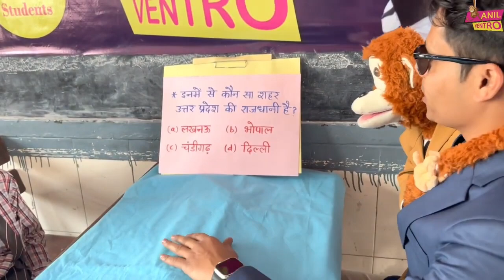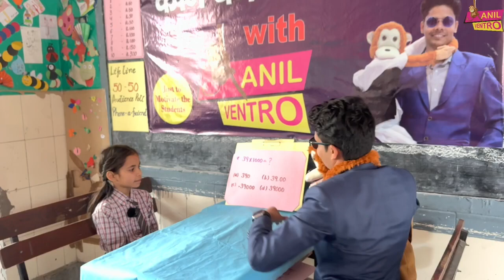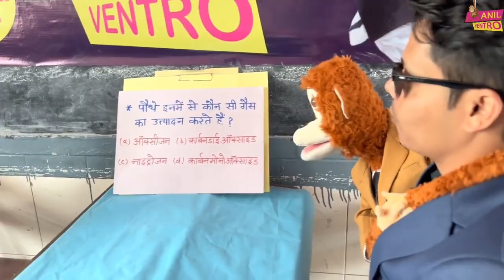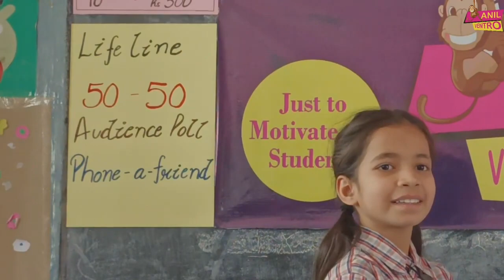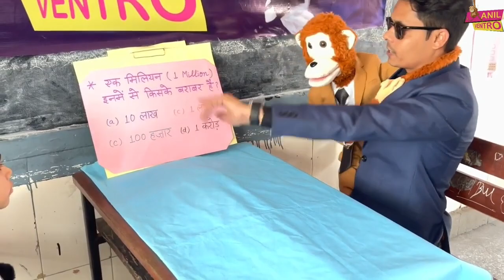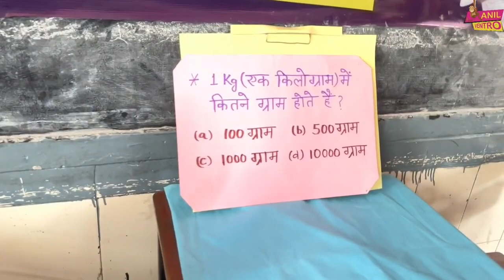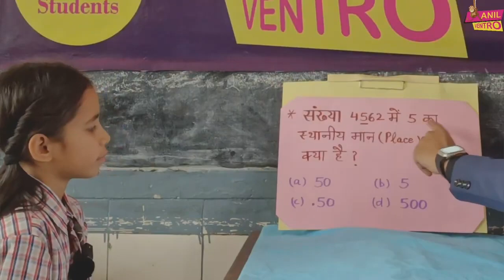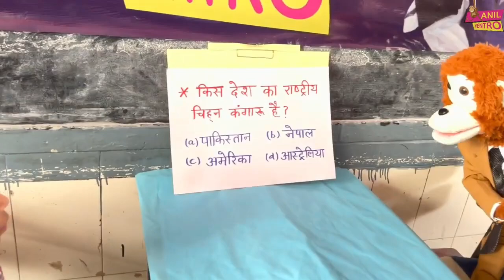इसी जीत की ख़ुशी मैं बच्चों को देना चाहता हूँ 🥰🎉